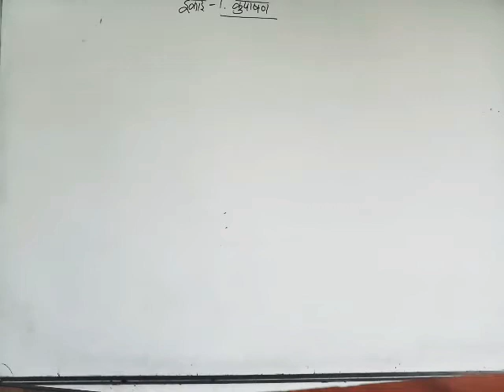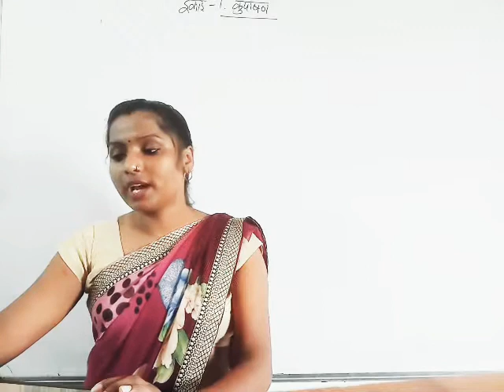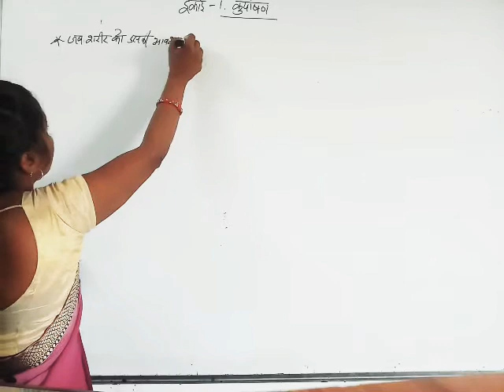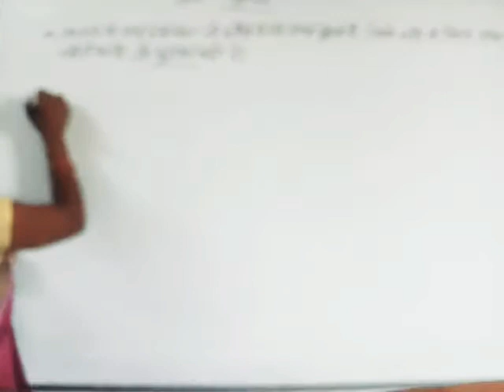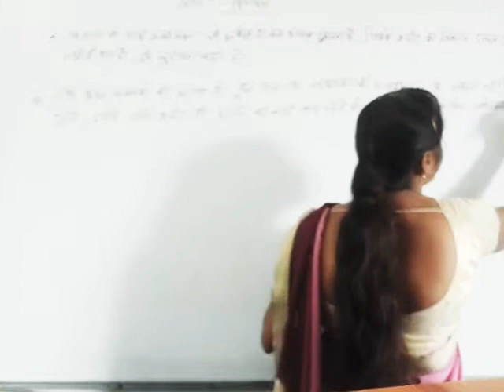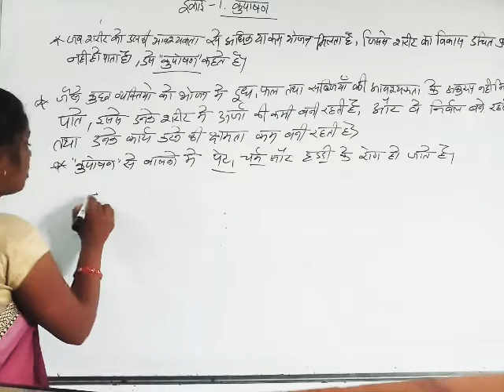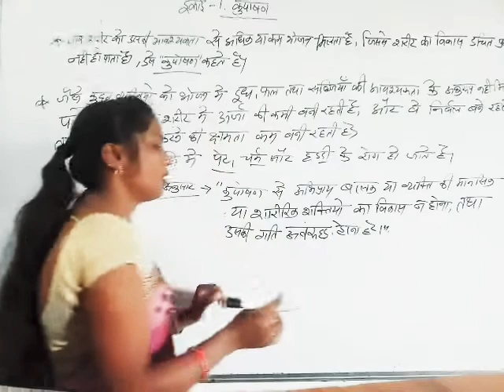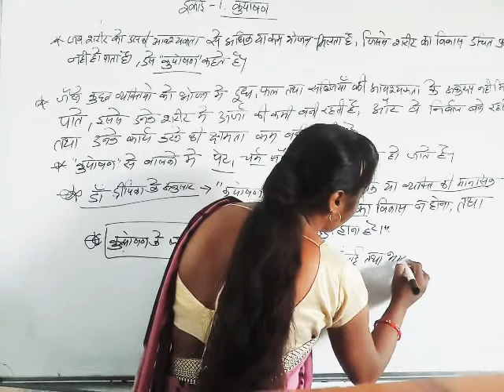10/07/2021.B.STC2ndyear.{ इकाई-1.कुपोषण का अर्थ व परिभाषा }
स्वास्थ्य एवं शारीरिक शिक्षा शिक्षण ।अष्टम प्रश्र-पत्र।
[ व्याख्याता-रेखा चौहान ]